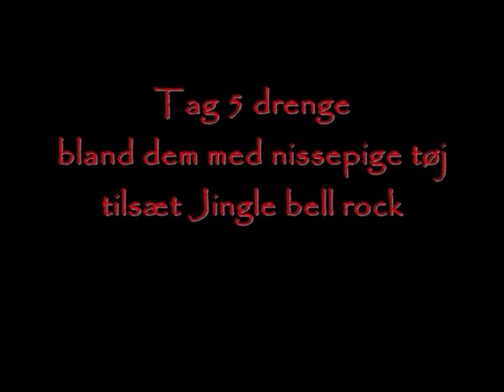Jingle bell rock revy 2007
den kan ikke forklares. Den skal ses